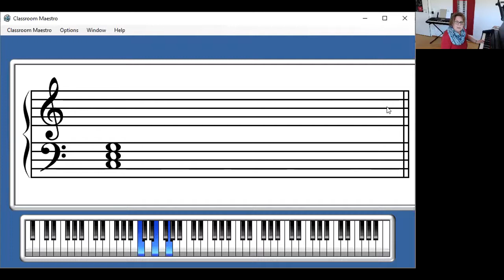Akkorde: C und G7